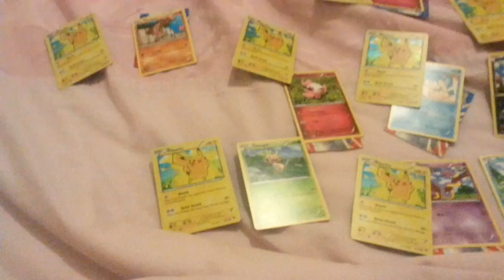Pokemon Cards!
Yes!